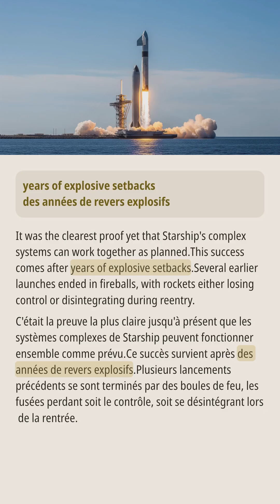SpaceX atteint un jalon avec un vol d'essai réussi de Starship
SpaceX a atteint un jalon significatif avec l'achèvement réussi de son 10ème vol d'essai de Starship. Cela marque la première mission entièrement réussie après des revers précédents. La fusée à deux étages a été lancée depuis le Texas du Sud, les deux étages ayant parfaitement fonctionné. Cet accomplissement rétablit non seulement la confiance dans les objectifs ambitieux de SpaceX, mais signale également une transformation potentielle dans les voyages spatiaux mondiaux. Alors que l'entreprise se prépare à des missions plus complexes, le rêve d'une vie multi-planétaire est plus proche que jamais.

Ce contenu peut inclure du matériel utilisé à des fins de commentaire, critique, information, enseignement ou recherche.
L’utilisation de ce contenu est considérée comme loyale, non commerciale, et réalisée de bonne foi, sans intention de porter atteinte aux droits d’auteur.
Si vous êtes le titulaire des droits d’auteur et estimez que votre contenu a été utilisé de manière inappropriée, veuillez nous contacter. Nous traiterons votre demande dans les plus brefs délais.

Bienvenue sur ** Eng Nest! **
Le meilleur choix pour apprendre des expressions authentiques en anglais et améliorer vos compétences en conversation quotidienne.

### Nos caractéristiques :

1. Apprenez l’anglais parlé pour rendre votre discours plus naturel et fluide.
2. Développez vos compétences en compréhension orale et comprenez l’anglais réel facilement.
3. Contenu toujours à jour avec des sujets tendance pour un apprentissage motivant.
4. Une grande variété de thèmes pour enrichir vos connaissances linguistiques.
5. Des sous-titres précis pour une meilleure compréhension des détails.
6. Design vidéo et sous-titres conçus pour faciliter l’apprentissage.

Renforcez vos bases ou atteignez la fluidité avec ** Eng Nest! **.